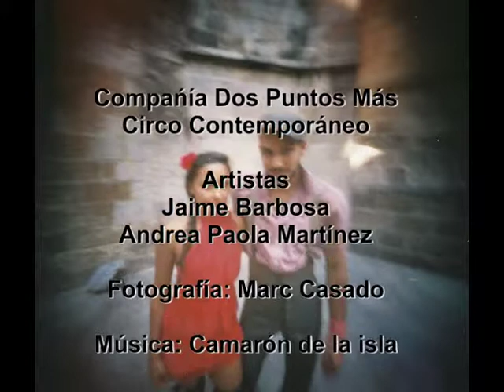Sol y Sombras (2012). Compañía Dospuntos Circo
Andrea Paola Martínez y Jaime Barbosa Ferrer.